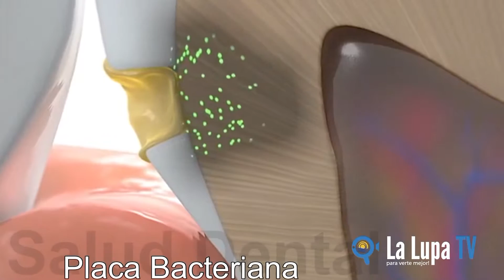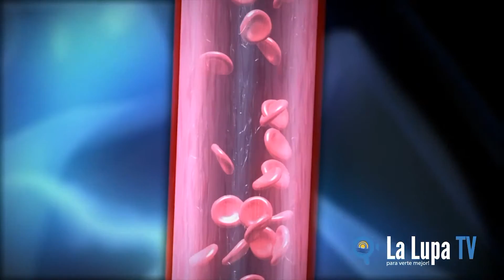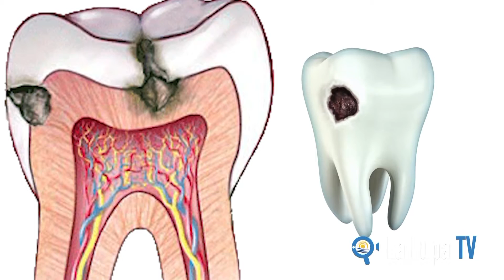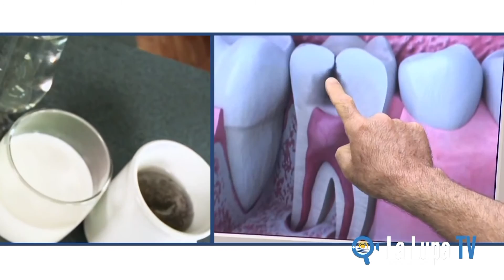¿Cómo nos afecta la salud dental?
Las enfermedades dentales son comunes en las personas y pueden desencadenar otros problemas.